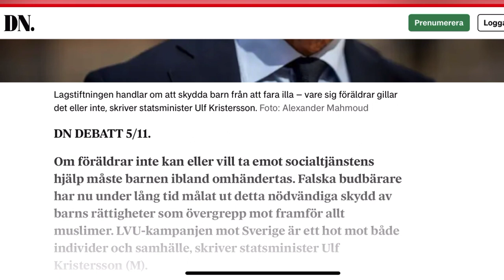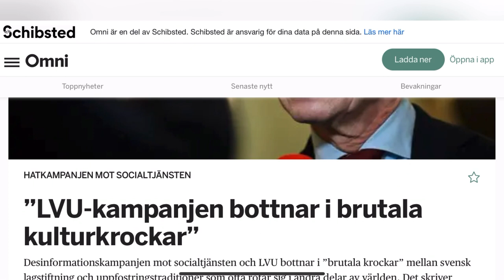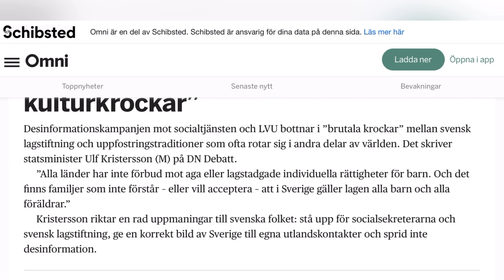كريسترشون يوضح: إذا لم يستجب الأهل للسوسيال فيجب سحب الأطفال أحيانًا!!